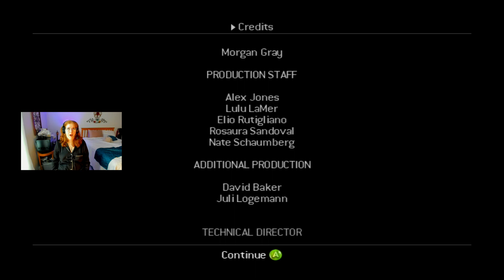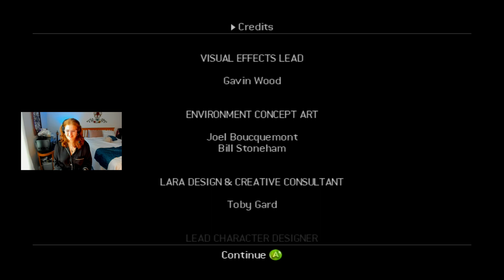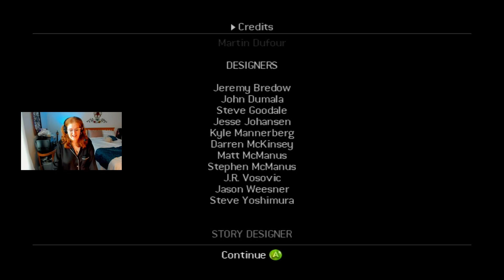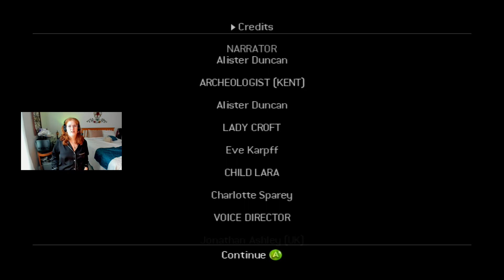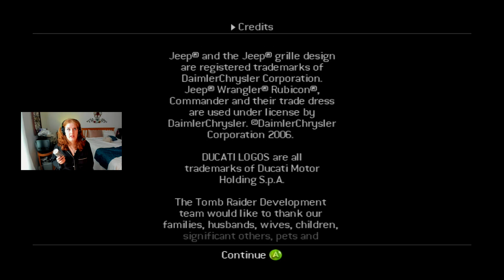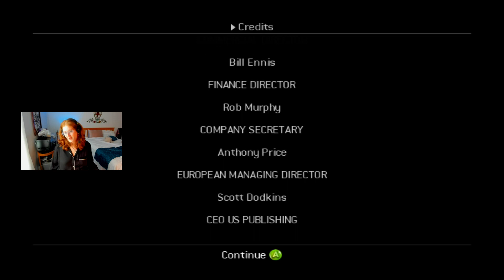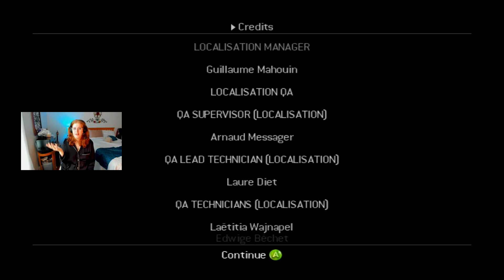Tomb Raider: Legend 1st playthrough pt 9 (ENDING)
Finishing TR Legend first playthrough and exploring Croft Manor -- Watch live